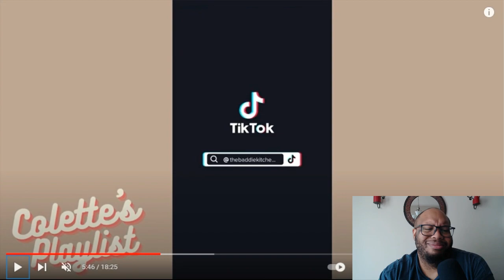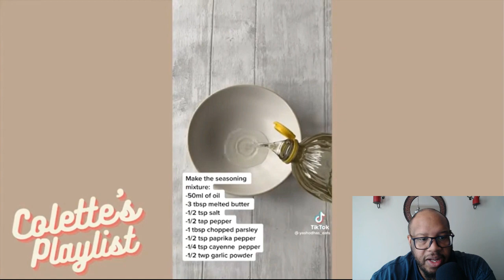TikTok Recipes | Reaction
My Reaction to  TikTok recipes. I give insight on whether these TikTok recipes are any good.  My reactions are solely based on my expertise as a home chef.  I'll tell you if these recipes are healthy, easy, difficult, and even if I would add them to my repertoire.  I also show love to the TikTok creators behind these recipes also.  SO LETS GET IT!!!

00:00 Introduction
01:11 I love sandwiches
03:29 Bruschetta pasta
04:18 Mac and Too Much Chesse
06:55 Two Ingredient Donut
09:31 Simple Seafood Salad
11:46 Taco Dip
13:07 Kylie's Ramen Noodle
13:41 Easy Homemade Sushi
14:37 Potato Salad
15:26 Literal Cheese Ball
16:12 Ramen Noodle Chips
17:24 Potato Braid
17:56 Strawberry Shortcake Icebox Cake
18:58 Baked Ham Cheese Slider Cups
19:26 Spicy Garlic Ramen Noodle
20:22 Salmon Lasagna Rollup
21:29 Brussel Sprout and kale Dip w/ Homemade Tortilla Chips
22:34 Green Goddess Dip
23:06 Cinnamon Toast Crunch Marshmallow Bake
23:57 Crab Ragoon
24:48 Tart Face